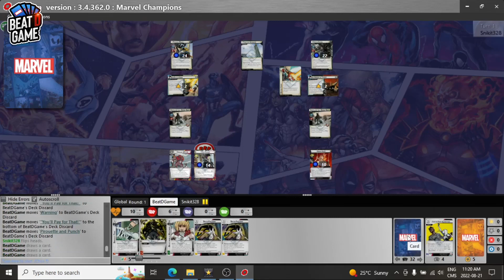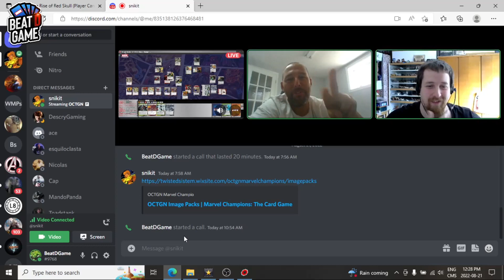Marvel Champion PVP Ghost Spider VS SP//Dr. Avec Snikit. Français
La vidéo tant attendu pour les fans du PVP.

Les règles sont simple gagner la partie contre le scénario en accumulant le plus de points possible.

Les règles
Chaque dégât =1pts
Chaque menace retirée = 1pts
Enlever une amélioration a un boss 5pts.
Tu peux jouer des alliés mais si il attaque ou contre cela n’ajoute rien à ton total.
Même chose pour les carte de soutiens style policière en patrouille et équipe de surveillance.
Les évènements et les améliorations style canon portatif jarnborn  aussi fluide que l’eau etc. C’est dégât sont considérés comme une extension de ton héros même chose pour riposte etc…. Ça ajoute à ton total de pts.

Dommage excessif sans déferlement a un ennemi es perdu même chose pour la menace retirée en excès.  Exemple il a 3 menace sur une manigance avec l’icône de crise et ton héros contre à 4.  Tu fais 3 pts au lieu de 4.

Tu peux toujours demandé une action mais l’autre joueur a le droit de refusé.  Par contre avant que tu termine ton tour l’autre joueur peux jouer n’importe quel nombre d’action.

* si vous jouer le costume du symbiote c’est vous le joueur avec le costume qui se prendra toujours la carte additionnelle.

Amuser vous avec ce nouveau format Non officiel.